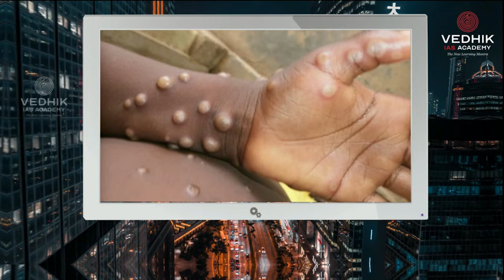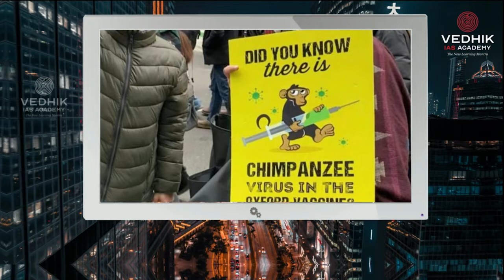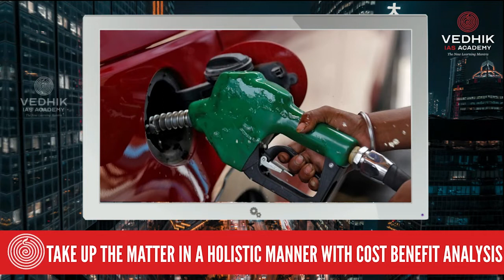VEDHIK World Last Week Episode : 21/05/2022 to 28/05/2022